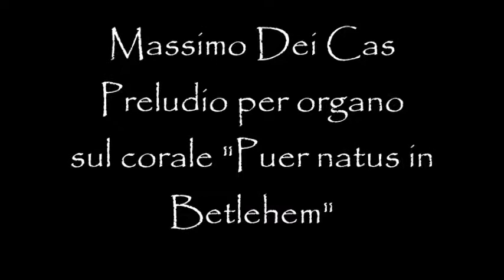Massimo Dei Cas - Preludio per organo sul corale natalizio "Puer natus in Betlehem"